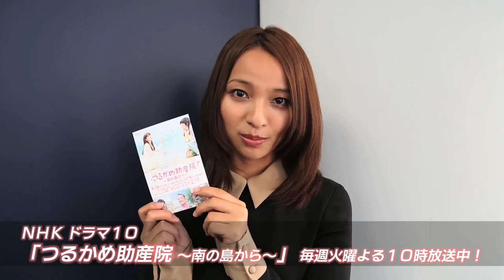水崎綾女「つるかめ助産院～南の島から～」出演中！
NHK ドラマ１０「つるかめ助産院～南の島から～」
毎週火曜日　午後１０時放送中